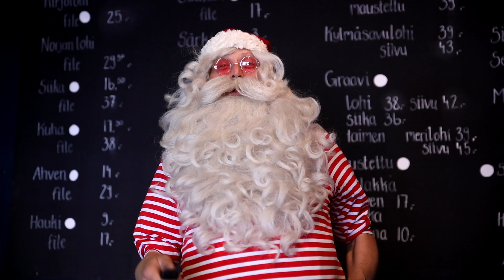Missä joulupukki viettää kesälomaa?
Valokuvaaja Sofia Virtanen lähti joulupukin matkaan seuraamaan, missä joulupukki viettää kesälomaansa. Missä kaikissa paikoissa Pukki käy?